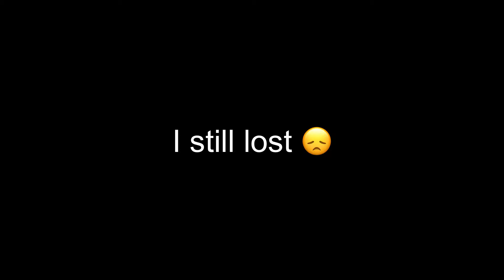Im bad with the red action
yes and no is the answer